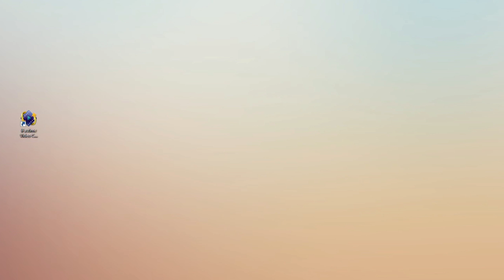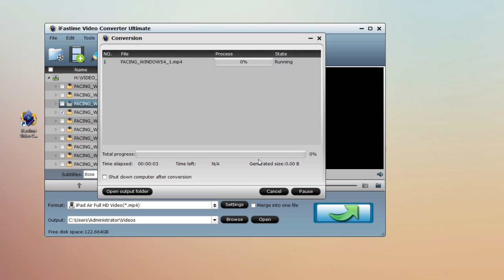Steps to Rip Thanksgiving DVD Movies to iPad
Here we pick out top Thanksgiving DVD Movies particularly and shows you how to play Thanksgiving DVD movies on iPad